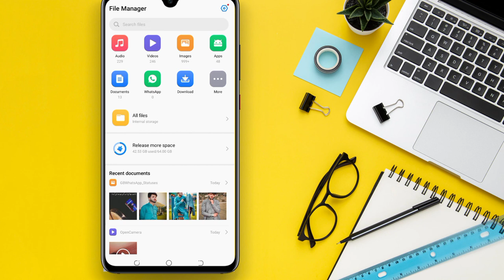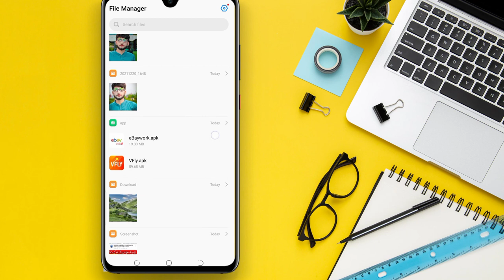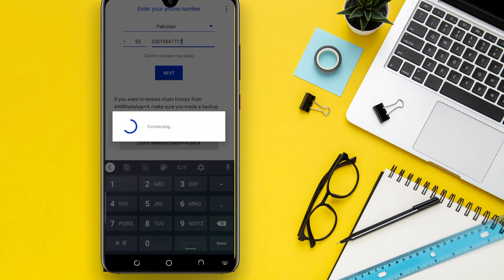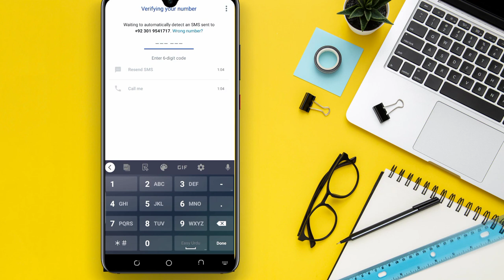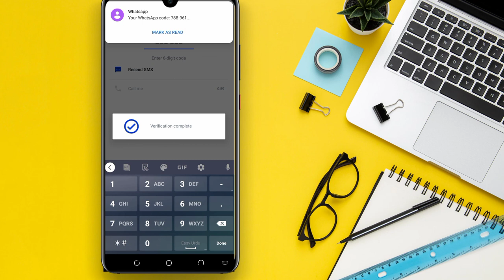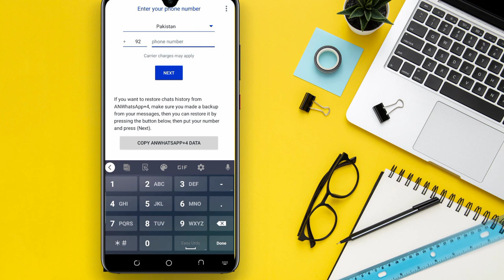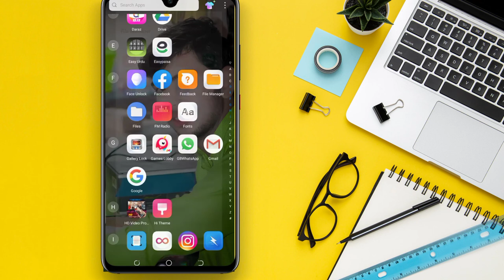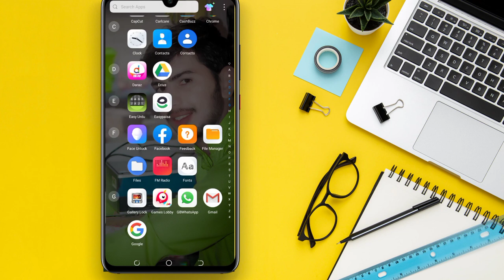How to download AN WhatsApp+4 without Play Store